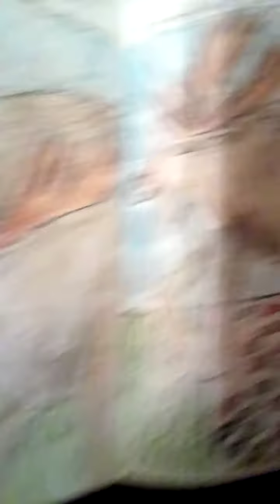Maxwell the Moose of Alaska from Periwinkle and friends animal stories for kids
Here is a story about a Moose who lives in Alaska.